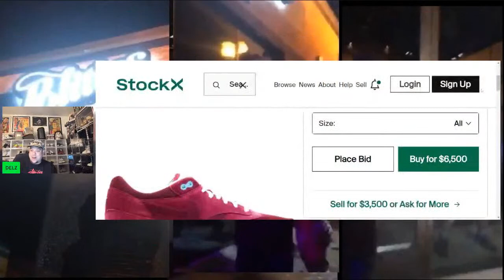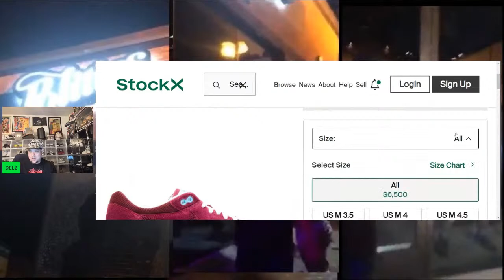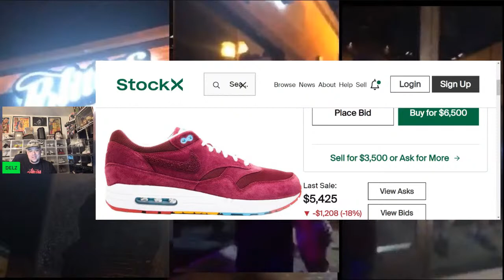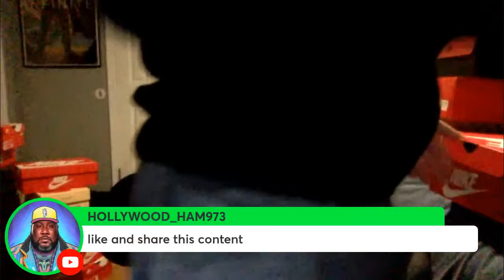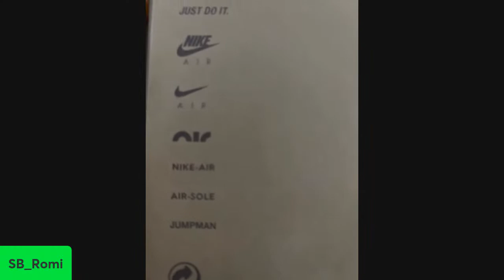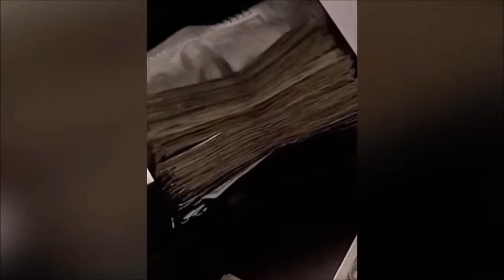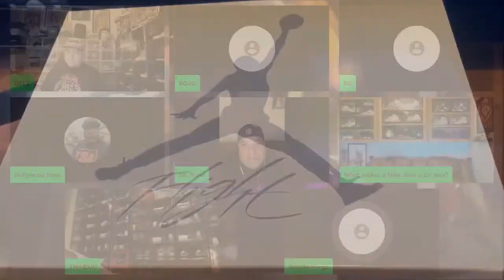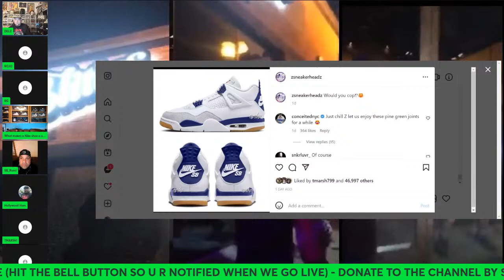Greatest Nike Air Max Sneakers of All Time